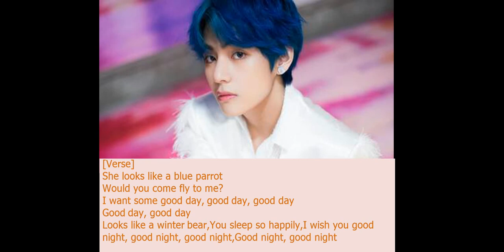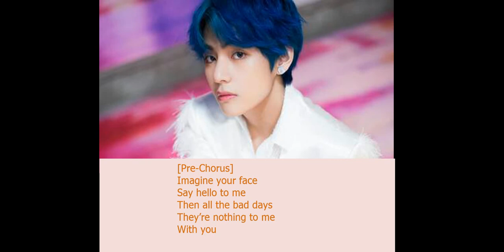BTS V - WINTER BEAR (LYRICS)